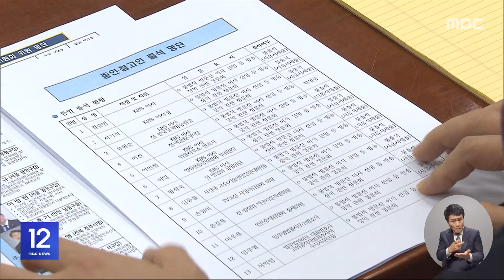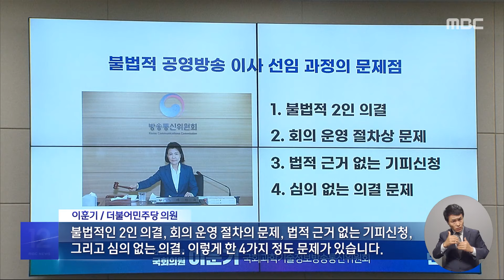'공영방송 이사진 선임' 1차 청문회‥"졸속" "적법" (2024.08.09/12MBC뉴스)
국회 과학기술정보방송통신위원회는 현재 방송통신위원회의 공영방송 이사진 선임 과정이 적법했는지 따지기 위한 청문회를 열고 있습니다.

이진숙 방통위원장 등 주요 증인들이 무더기 불출석한 가운데, 여야는 문화방송과 KBS 등 이사진 선임 과정을 두고 거센 공방을 벌였습니다.